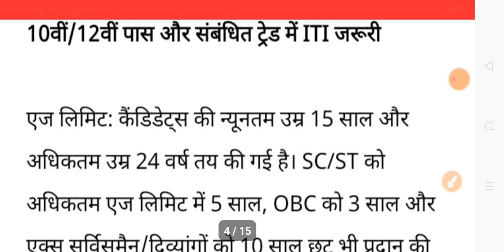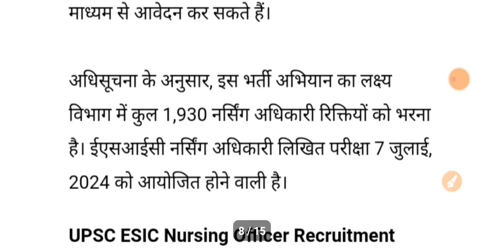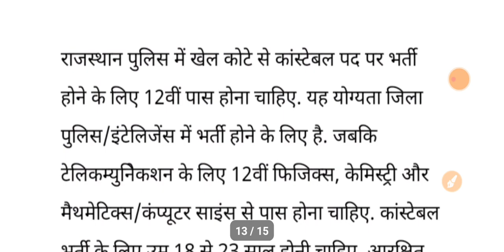TGT PGT NEWS TODAY|रेलवे भर्ती 700 पदों पर|POLICE CONSTABLE BHARTI-24|NURSING OFFICERS|28/3/2024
ABOUT VIEDO 👉👉👉👉👉👉👉👉
✔️TGT PGT NEWS TODAY
✔️रेलवे भर्ती 700 पदों पर
✔️POLICE CONSTABLE BHARTI-24
✔️NURSING OFFICERS

Topics Cover:
Ayog
Tgt
Pgt